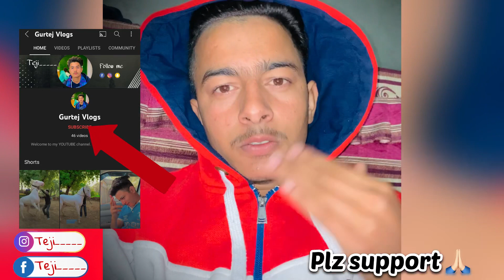ਘੋੜੇਆ ਆਲੇ ਵੀਰਾ ਲਈ ਕਰ ਦਿਤਾ ਵੱਡਾ ਐਲਾਨ ਬੋਲ ਦਿਤੀ ਬਹੁਤ ਵੱਡੀ ਗਿਲ @Gurtej-Chahal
ਘੋੜੇਆ ਆਲੇ ਵੀਰਾ ਲਈ ਕਰ ਦਿਤਾ ਵੱਡਾ ਐਲਾਨ ਬੋਲ ਦਿਤੀ ਬਹੁਤ ਵੱਡੀ ਗਿਲ